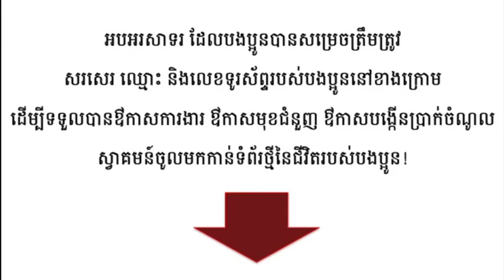PNM#41 "ពាក្យសំខាន់ទាំង3ដើម្បីជោគជ័យក្នុងអាជីពបណ្ដាញទីផ្សារ"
ថតនៅ សមុទ្រខ្សាច់ ក្នុង ឌុយបៃ (Dubai)